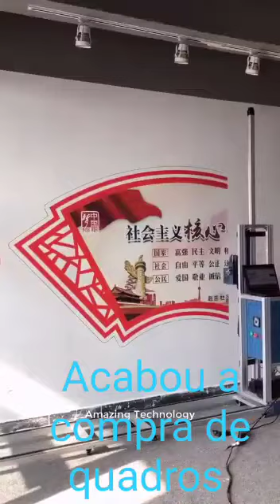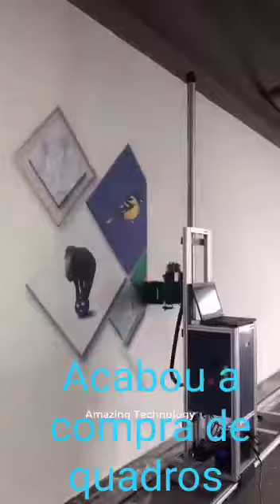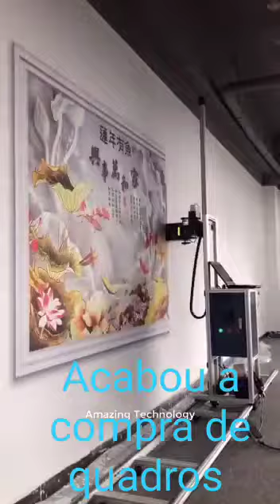Máquina que pinta Quadros direto na parede robô pintor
Neste video veremos um robô pintor, uma Máquina que pinta Quadros direto na parede, o resulto é lindo e incrível uma tecnologia da nova era